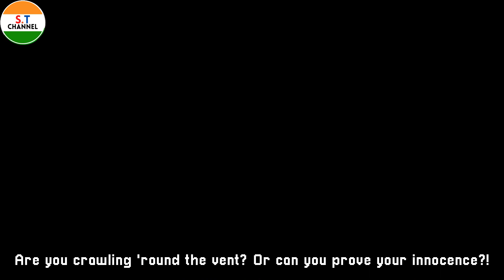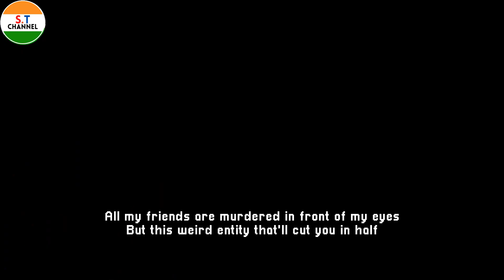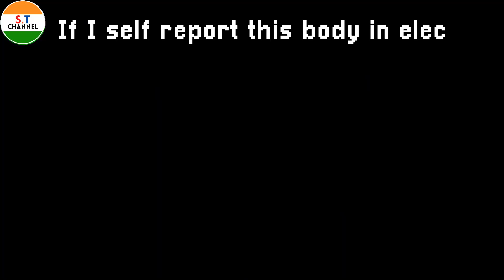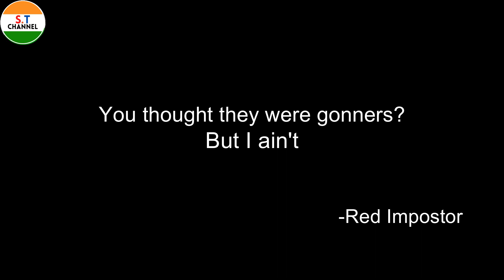Mashup | RichaadEB Vs GatoPaint - Lyin' 2 Self Report | If The Mashups Made It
Blue became a detective but can he stop Purple who is a self reporter?

Credits:
Arts by The Mashups, S.T Channel, Yellowkiddo13, Victory Summery , Innersloth, Jose Gamer, Flash in Rahul, Ventrilo Quistian

Mashup by @Ventrilo_Quistian

For @NAndrewMashups